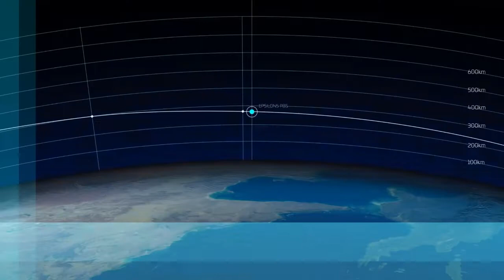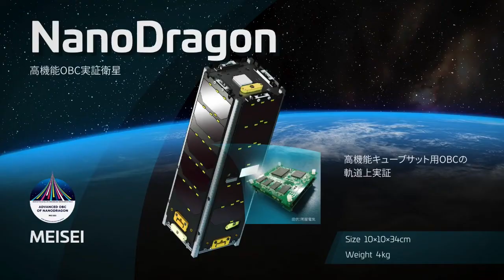NanoDragon Satellite made by Vietnam Fly into the space